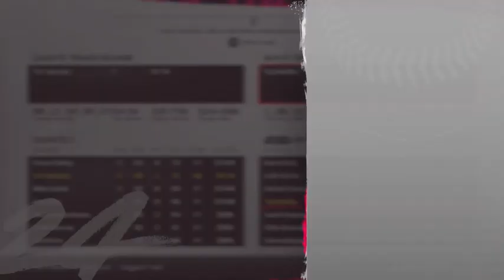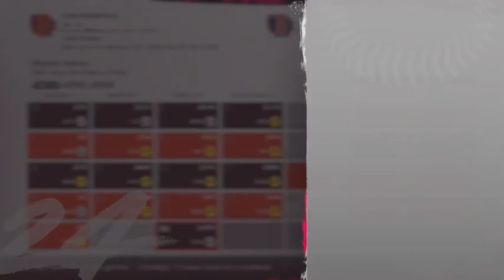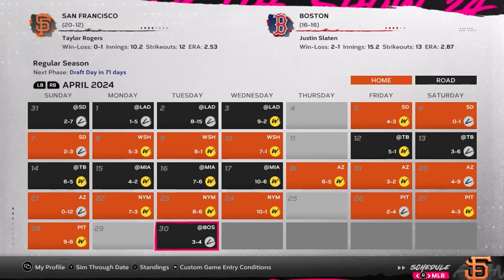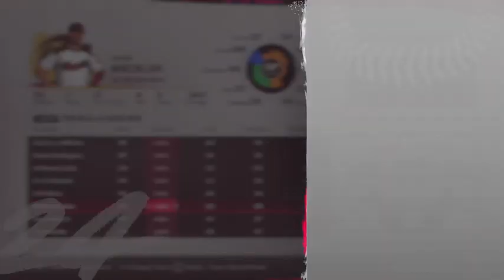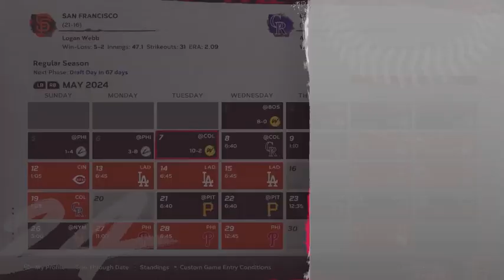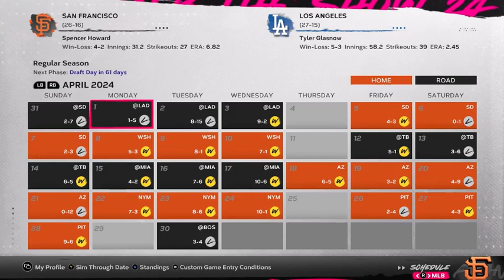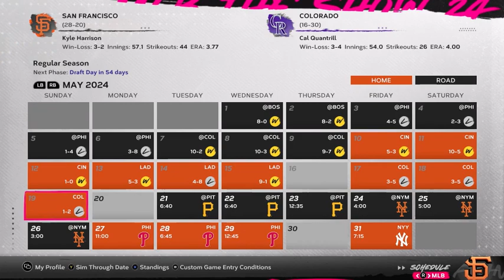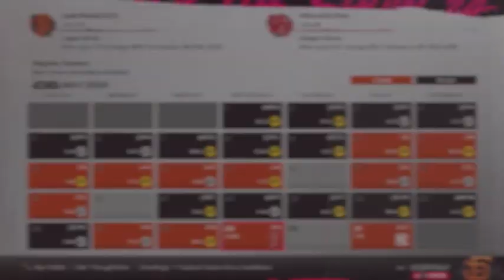Our First Trades - San Francisco Giants Franchise Mode EP.4 - MLB The Show 24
The Giants are off to a great start and the off-season signings and rookies are a big part of their early success. They will look to stay hot going into the month of May as they battle for the top of their division but that may require them to make some moves.
If you would like to help in the decision-making check out my Twitch: